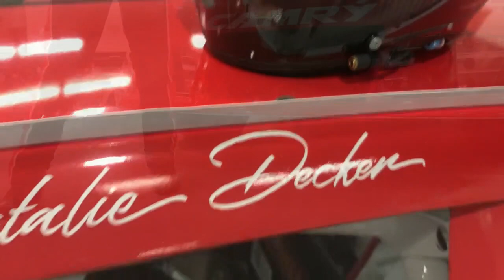Kyle lost his phone in the foam pit!!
Natalie gets fitted in Nashville car. Natalie, Kyle and Derek go to defy gravity! kyle loses phone in foam pit.